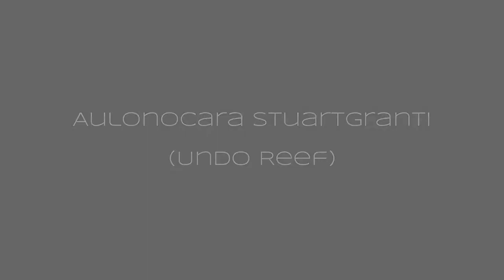AULONOCARA STUARTGRANTI BLUE NEON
PREVIOUS VIDEO : BIG AQUARIUM CATFISH

Popular African Cichlid from Lake Malawi. This male Undo Reef is Wild Caught.

Common Name : Blue Neon
Latin Name : Aulonocara stuartgranti
Location : Lake Malawi Africa, Undo Reef
Max. size: 15 cm / 6 inches
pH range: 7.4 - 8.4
Temperature range: 76 - 78° F
Temperament: Medium Aggressive
Care level: Easy to care for and not overly aggressive for a peacock. Best kept with other fish and cichlids who aren't over the top aggressive.  Males should be kept with minimum 3 to 5 females.